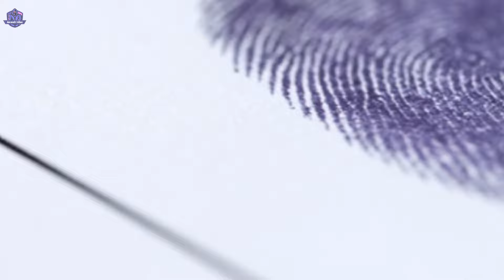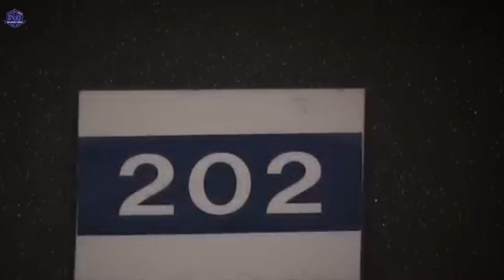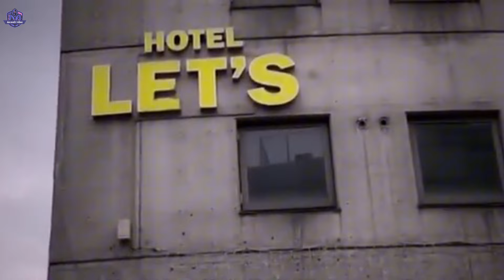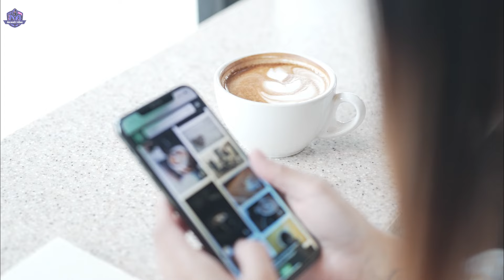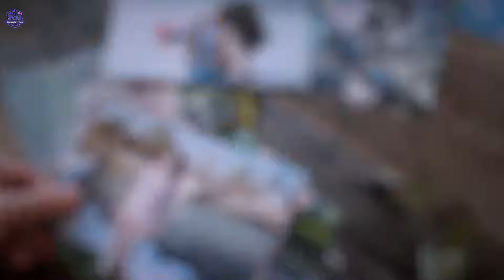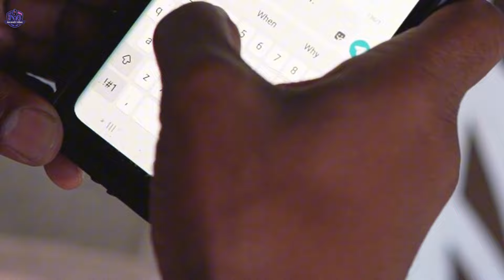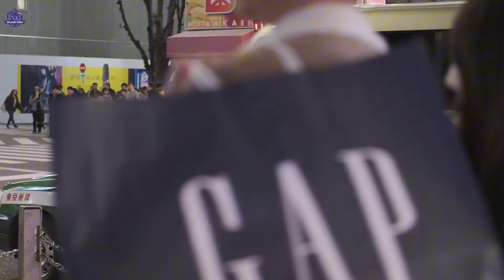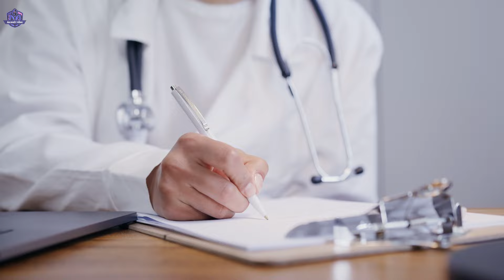😨 ÁN MỚI 2024 - Vụ Án KINH HOÀNG Được Quan Tâm Nhất Nhật Bản | Án Khét Tiếng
Tại 1 khách sạn tình yêu ở thành phố Sapporo thuộc tỉnh Hokkaido đã xảy ra 1 vụ án mạng kinh hoàng, khi mọi người phát hiện 1 t.hi t.hể nam giới kh.ông đ.ầu đang trong tình trạng ph.ân h.ủy nặng.